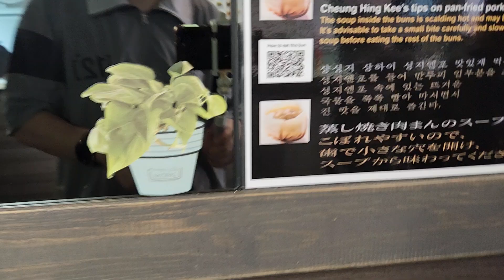(홍콩여행 4일차) 입맛 적응완료